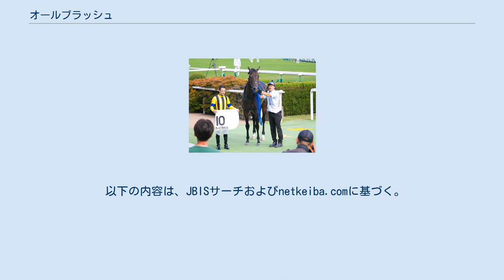オールブラッシュ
オールブラッシュは、日本の競走馬である。
主な勝ち鞍は2017年の川崎記念。
 馬名の由来は「皆が赤面する。他馬が降参するような馬になるように」との意味が込められている。
 芝を2戦使った後、ダートに転向して勝ち上がりシーズンを終える。
 単勝147.6倍で出走した500万下でブチコ、バスタータイプに続く3着と頭角を現すと夏の中京で500万下を圧勝し、レパードステークスにも挑戦した(結果はクロスクリーガーの9着)。
 このシーズンは緒戦の1000万下の昇格戦を除き、途中降級を含めた準オープン突破まで8戦連続で1番人気に支持される。
 2017年2月1日に行われた川崎記念は準オープン上がりであったこと、またJpnI初挑戦ということもあり5番人気だったが、クリストフ・ルメールを背にスタート直後からハナを奪い逃げると、最後の直線入り口では迫ってきた番手のミツバ、ケイティブレイブを逆に突き放し、追い込んできたサウンドトゥルーに3馬身差をつけて快勝、JpnI初制覇を飾った。
 川崎記念とダイオライト記念では共に3着と好走するが、以後は勝ちきれないレースが続き、2019年10月16日付でJRA競走馬登録を抹消し船橋競馬へ移籍すると伝えられたが、大井・藤田輝信厩舎所属となった。
 川崎記念と同じ条件で行われ、同競走への優先出走権も与えられる報知オールスターカップで、人気薄ながら2018年浦和記念以来の勝利を収めるが、川崎記念では9着に敗れた。
その後、2月の報知グランプリカップにミカエル・ミシェルとのコンビで出走を予定していたが競走除外。
4月のブリリアントカップでは13着と大敗するも続く大井記念では3着と好走する。
 6月の短夜賞と10月の埼玉新聞栄冠賞は共に7着に終わった後、年が明けて2021年1月の報知オールスターカップに照準を合わせていたが腰の疲れでこれを回避。
高齢で回復が遅くなっていることからそのまま現役を引退した。
その後はサラブレッドオークションに上場されるプランもあったが健康状態と年齢を考慮して見送られ、いったんは北海道千歳市の社台ファームで乗馬になることとなったが、1月11日に青森県十和田市のスプリングファームで種牡馬となることが社台サラブレッドクラブのホームページで発表され、1月12日付で競走馬登録を抹消された。